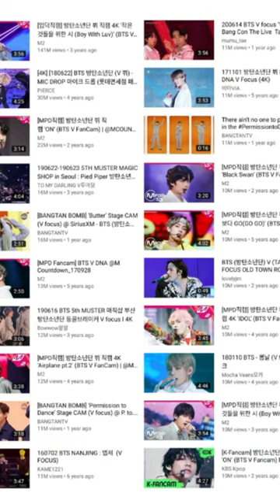FANCAM EMPEROR BTS V BROKE A RECORD OF 10 MILLION VIEWS ON YOUTUBE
FANCAM EMPEROR BTS V BROKE A RECORD OF 10 MILLION VIEWS ON YOUTUBE : KIM TAEHYUN SURPASSED 10 MILLION VIEWS ON YOUTUBE TODAY BUT HOW?

rm
아르엠
jin
진
suga
j-hope
jimin
jungkook
bts fancam
bts
방탄소년단
엔씨티 유
nct u
oyoung
jungwoo
mark
xiaojun
jeno
haechan
jaemin
yangyang
shotaro
쇼타로
taeyong
jaehyun
lucas
renjun
sungchan
bang yedam
방예담
준호
junho
2pm
universe
니키
niki
현진
hyunjin
재민
연준
yeonjun
txt
루카스
필릭스
felix
스페셜
직캠
희승
heeseung
차은우
eunwoo
리노